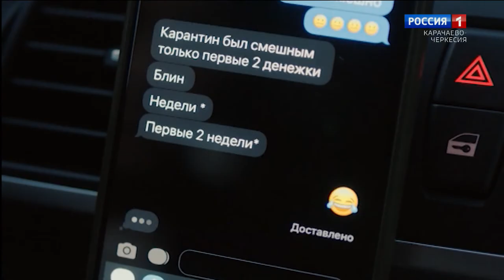Утро России. Карачаево-Черкесия 18.02.2021